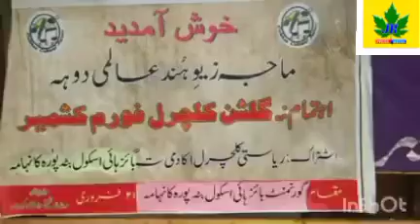Literary event in connection with international mother language Day was organized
Literary event in  connection  with international  mother  language  Day was organized  by gulshan cultural  forum  kashmir  at kanihama batapora